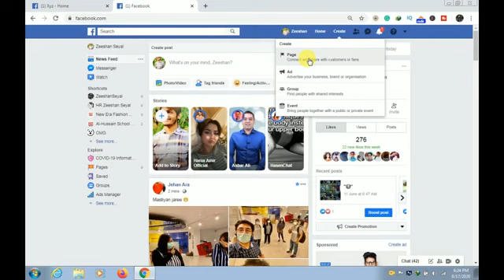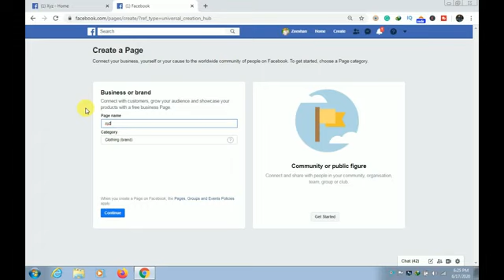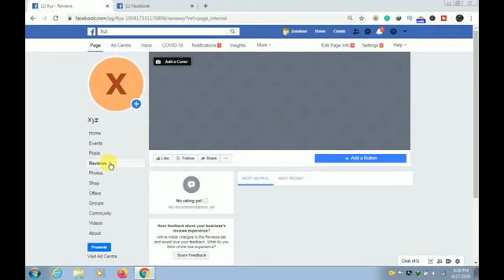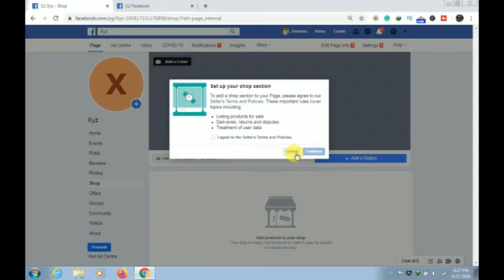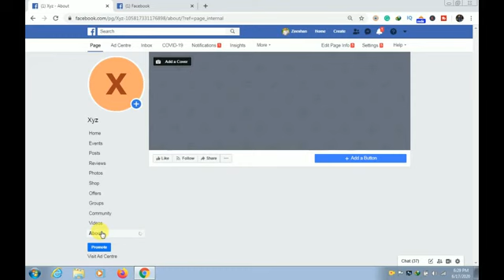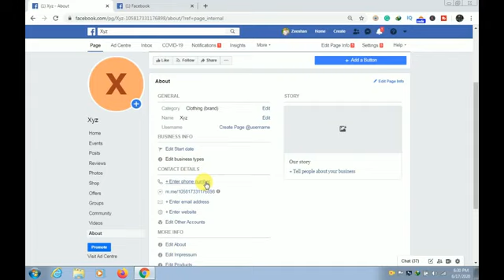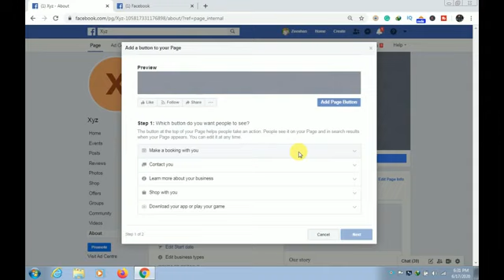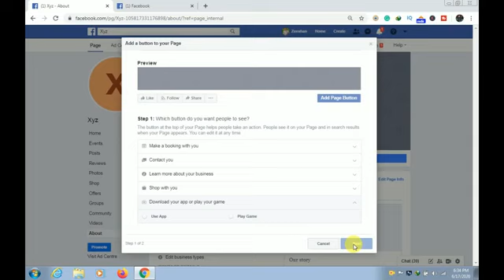How to Create a Facebook Page for Business in 2021 ( Hindi/Urdu )| Professional Facebook Page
Do you know? How to create professional Facebook page?
If "not" then this video is for you.